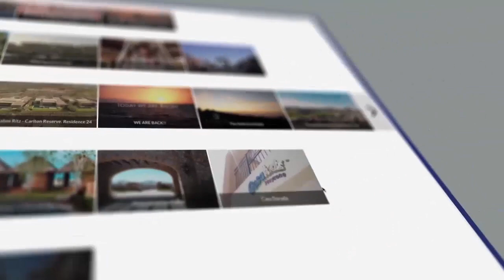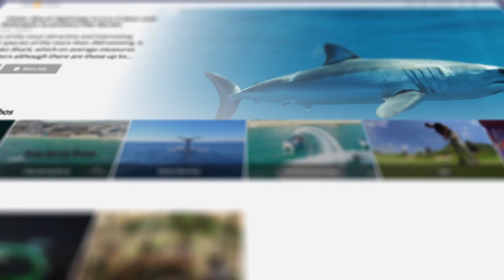Programa de radio en video LCALC 23 de Enero de 2023